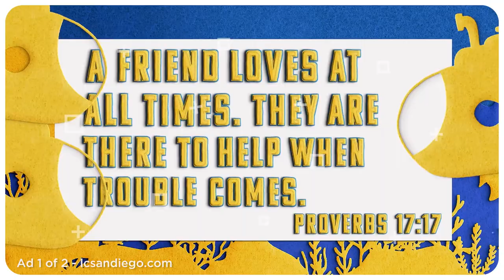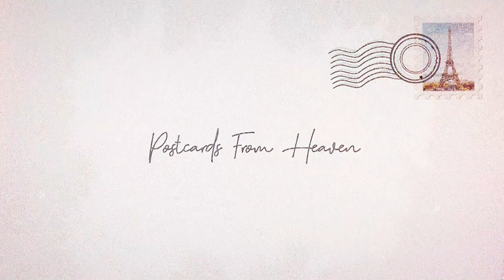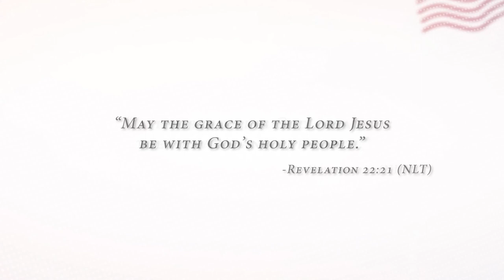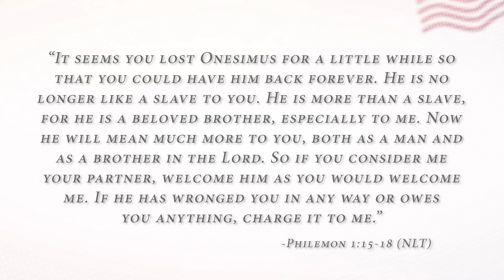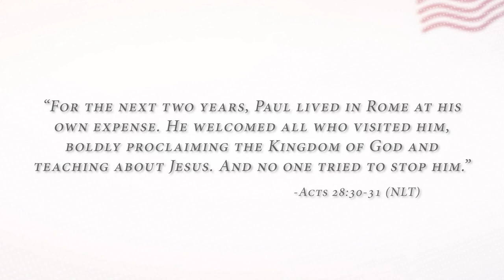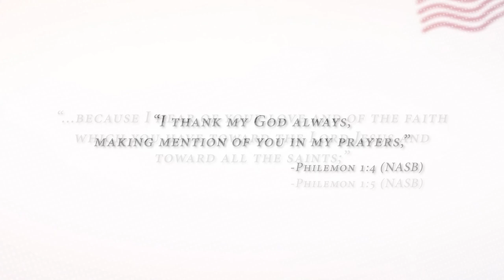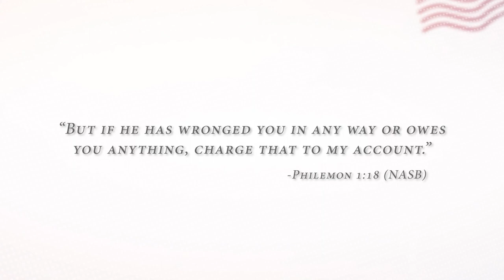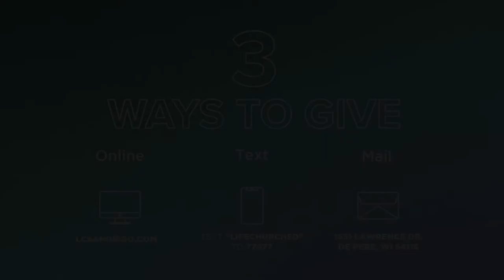Service On Demand | San Diego (April 25, 2021)